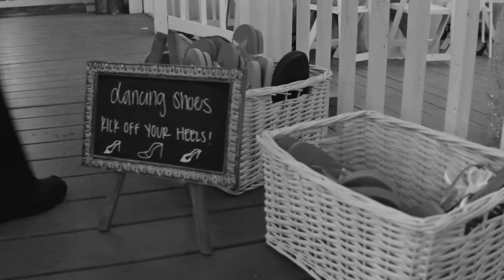Julissa & Armando's Beautiful Wedding